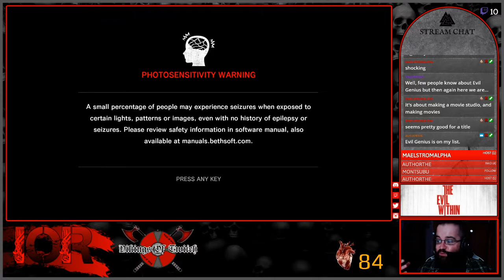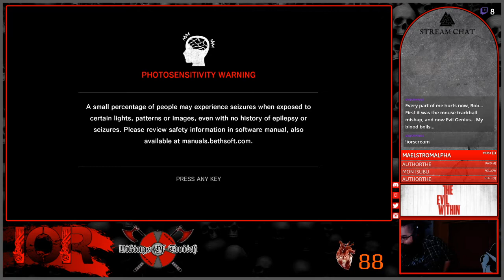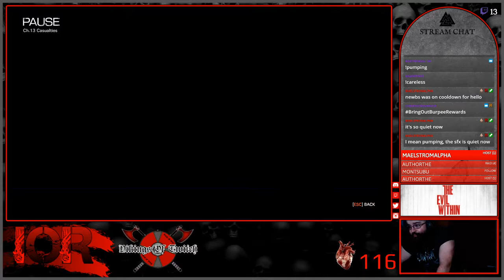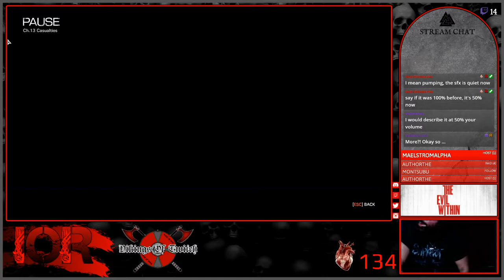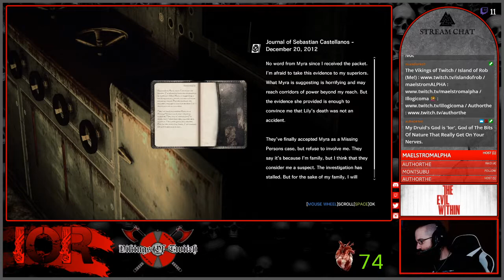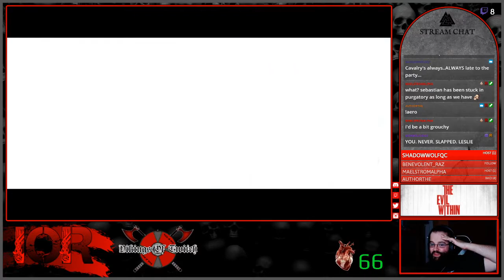Horror The Evil Within First Playthrough E12 Is that a light at the end of the tunnel of a train 2